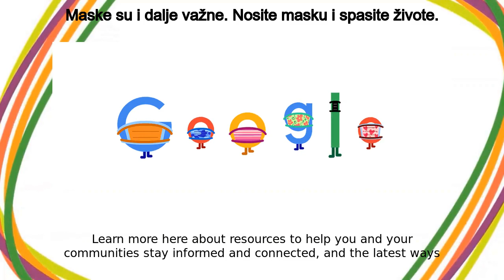prevencija bolesti COVID-19 | Maske su i dalje važne. Nosite masku i spasite živote.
Google Doodle :
Maske su i dalje važne. Nosite masku i spasite živote.

prevencija bolesti COVID-19

Wear a Mask. Save Lives. (Apr 6)

prevencija bolesti COVID-19

Masks are still important  Wear a mask and save lives As COVID-19 continues to impact communities around the world, help stop the spread by following these steps